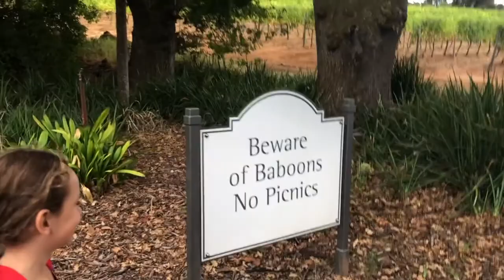Die Roete van die Cloetes - Ons laaste maand in Kaapstad